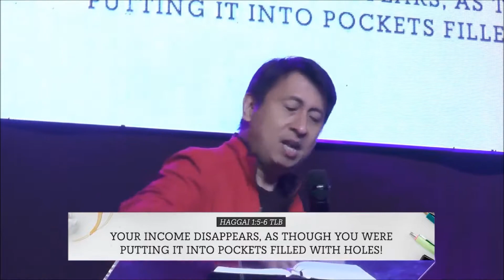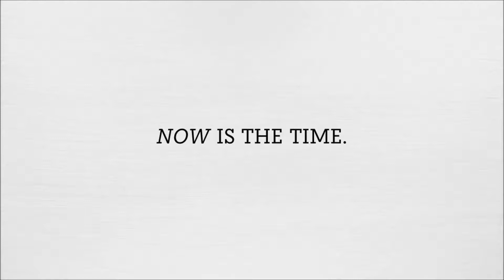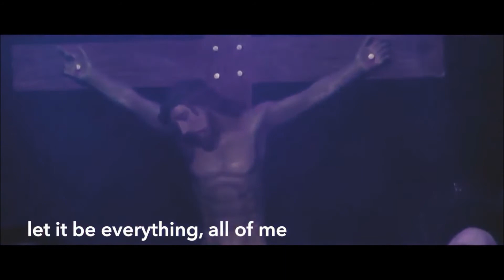WorkaHOLYc Talk 3 Spirituality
WorkaHOLYc  Talk 3 - Spirituality by Bo Sanchez

You are also free to come and join us here in Feast Light Basingstoke at St Bedes hall where we usually meet on Sundays from 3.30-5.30pm.

God bless